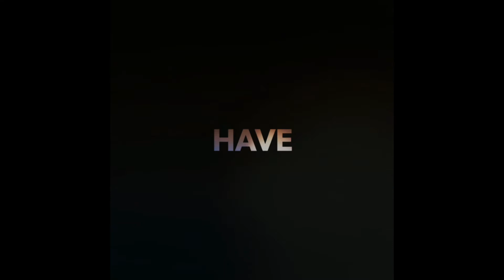CLOSTAR GM CREAM review in tamil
or